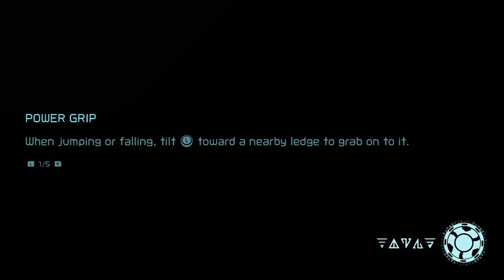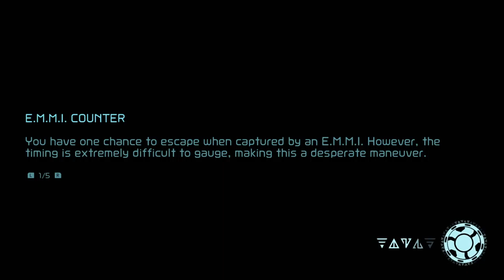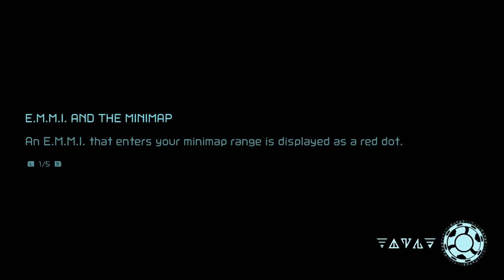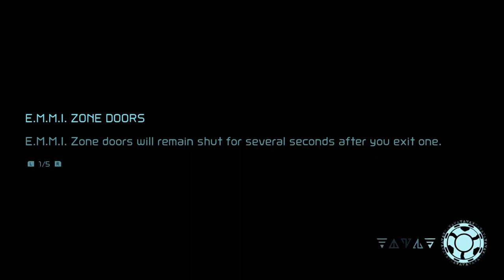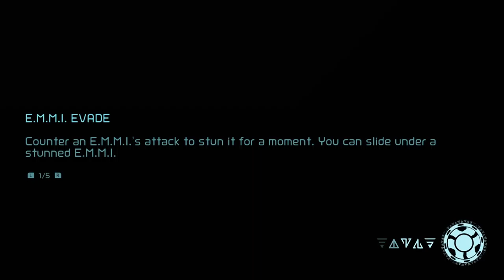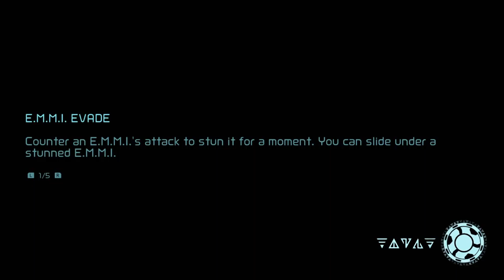Metroid Dread (Nintendo Switch) - 04 - Wide Beam (Let's Play)